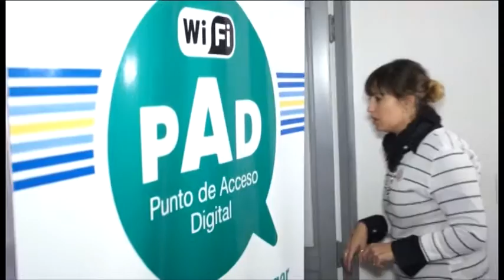OMAR PEROTTI Y KARINA RABOLINI visita al centro Nazareth en Rosario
OMAR PEROTTI Y KARINA RABOLINI visita al centro de rehabilitacion Nazareth en Rosario